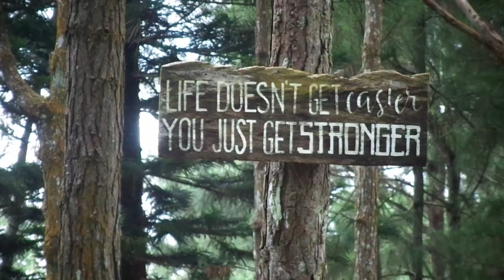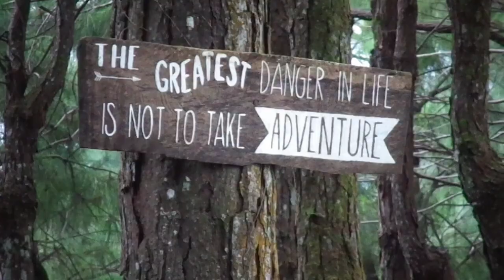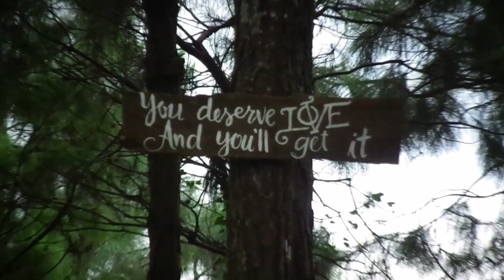First Love Never Dies by White Lies (1997)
Please share my channel. Take care. Have a nice day! ❤️❤️❤️